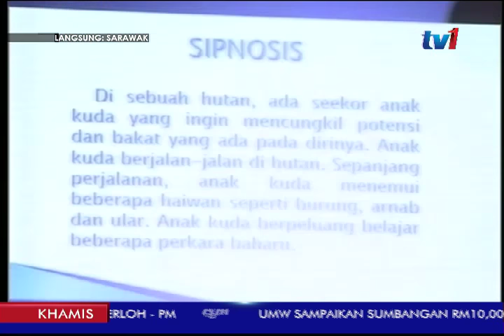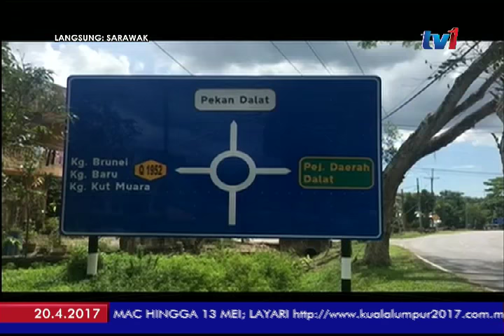LANGSUNG DARI SARAWAK 5PM [20 APR 2017]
Seterusnya kita ke Kuching pula bersama Nur Jauna Abdullah, untuk laporan dari Sarawak.